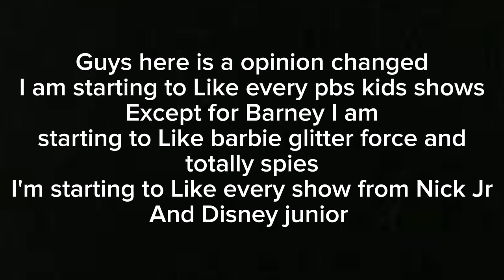Opinion Changed #6 you happy now pbs kids Nick Jr and Disney junior fans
For every Disney junior shows I found them entertaining For nick Jr that channel was my childhood and pbs kids that was also my childhood note I still hate Barney and totally spies barbie and regal academy I found those shows cute opinions are handled if you hate those things